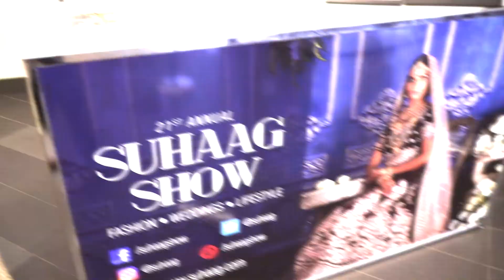Suhaag 2019 Wedding Show